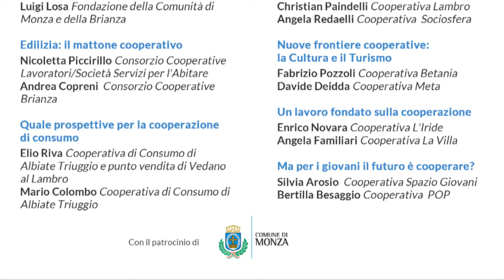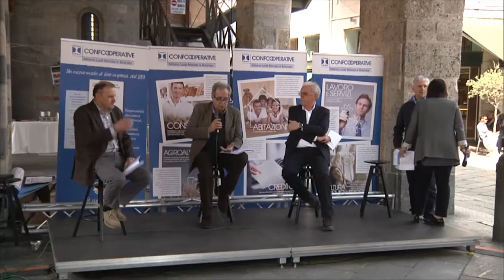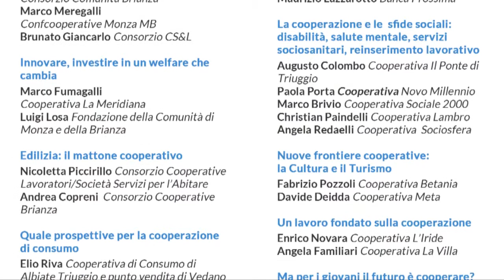Intervento del Presidente del Consorzio Comunità Brianza Roberto D'Alessio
Intervento del Presidente del Consorzio Comunità Brianza Roberto D'Alessio durante l'incontro "LA COOPERAZIONE SCENDE IN PIAZZA",
tenutosi l'1/04/2017 presso l'Arengario di Monza.